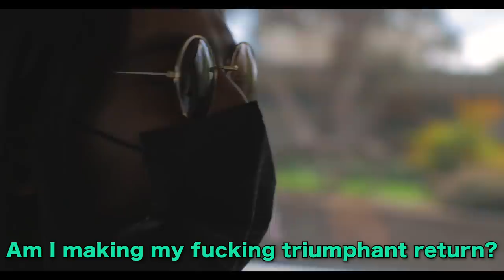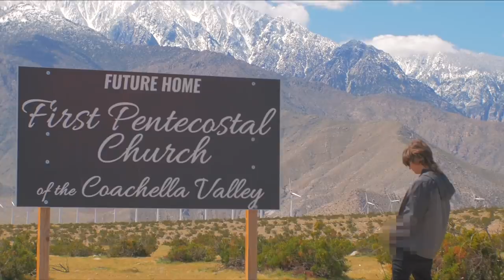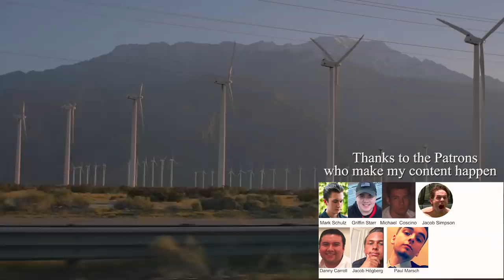The City with No Laws during Coronavirus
Cameo (I'll roast you and your friends) ▶ Cameo.com/dannymullen

My Podcast Channel ▶    @The Leo & Danny Show

Danny's Instagram ▶ @DannyMullen

 Inland Iggy's Instagram  ▶ @inlandiggy

Fan Jerry's Instagram ▶ Mrfanjerry

Filming By ▶ Ian Thompsett (@stuff_ian_makes)

Editing by ▶ Danny Mullen/Ian Thompsett (@stuff_ian_makes)